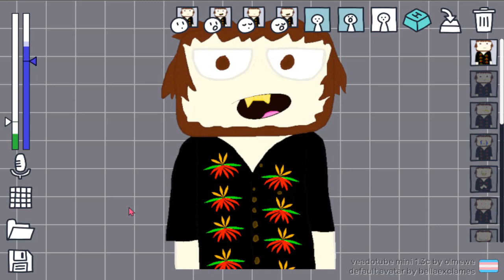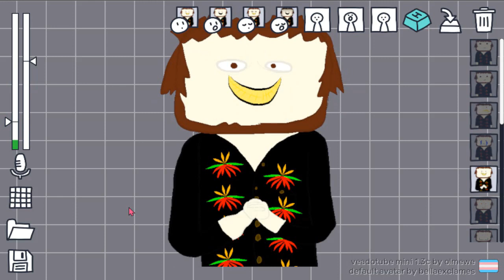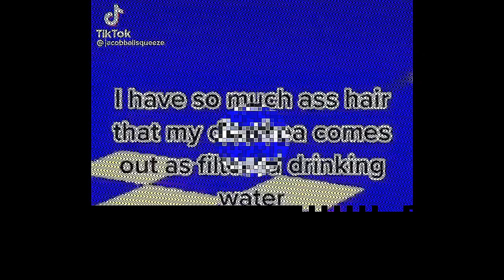TristanT PNGTuber Sprites preview